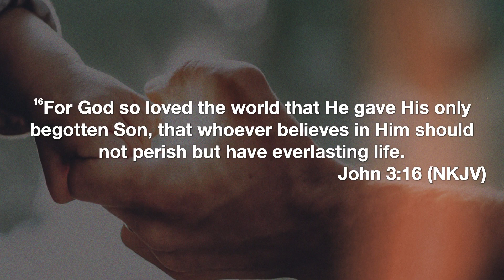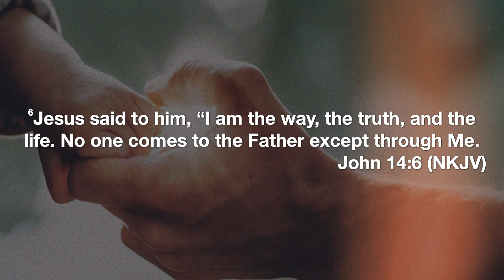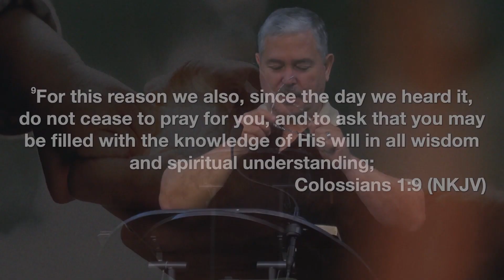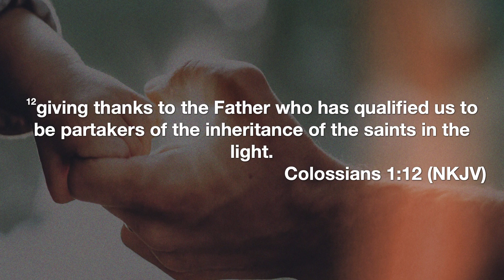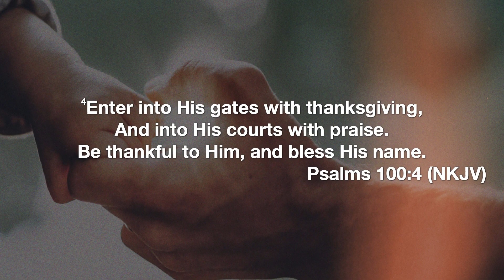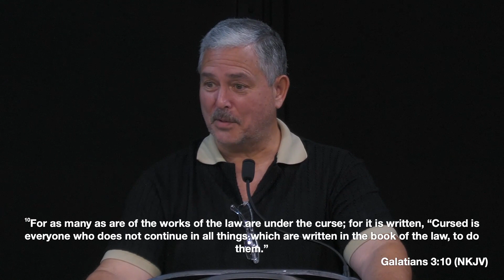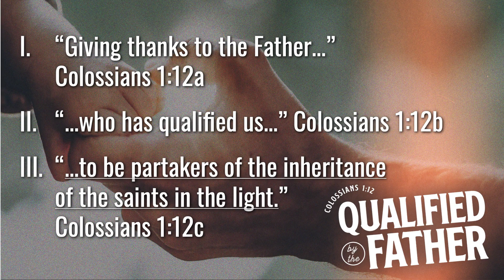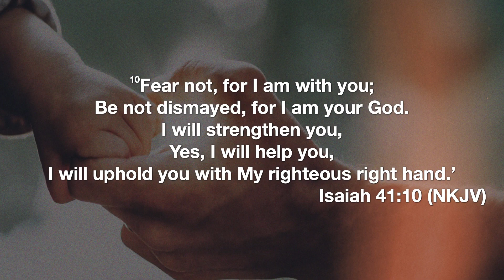Qualified by the Father (Colossians 1:12)